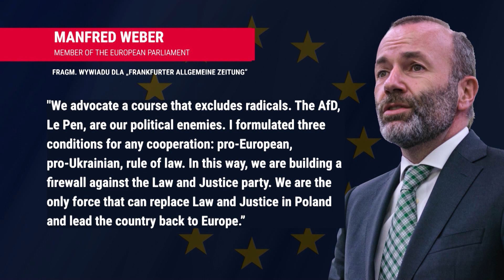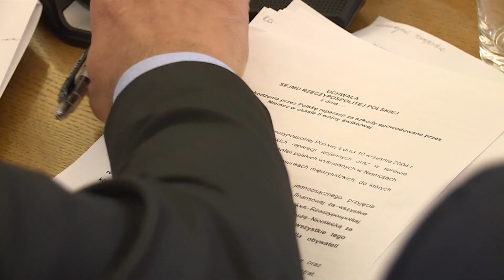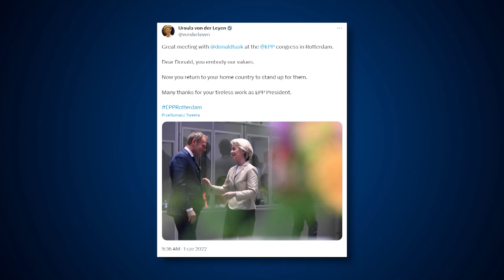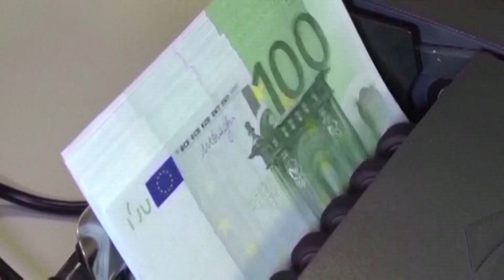Alexander Lukashenko's Warning to Prigozhin - Preventing Entry into Moscow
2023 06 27 PD NEWS